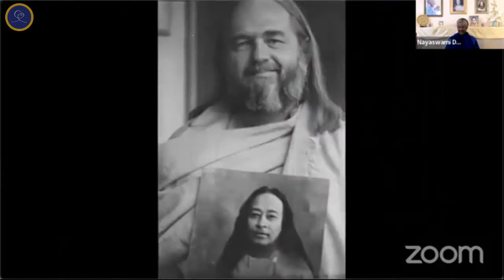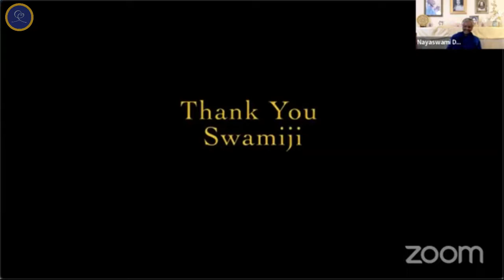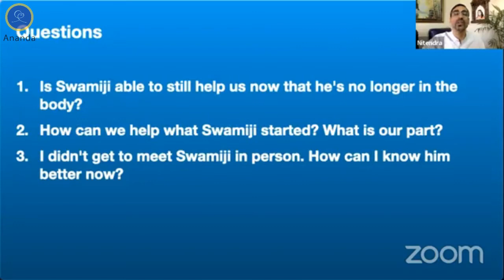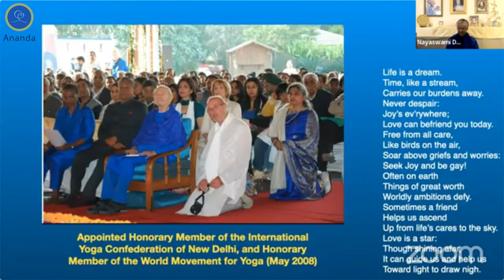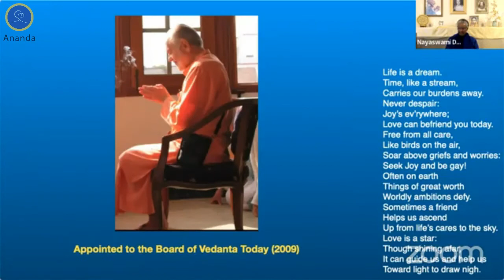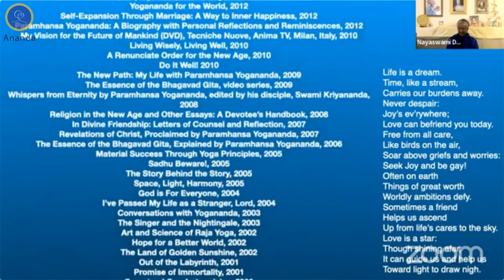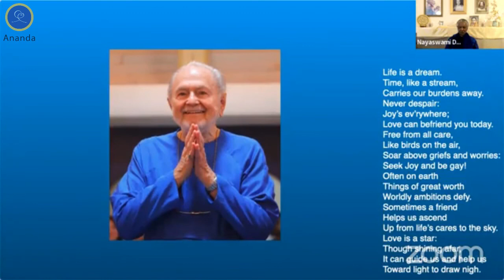Happy Birthday Swamiji | Nayaswami Dhyana